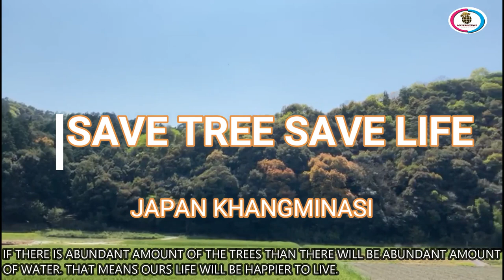Save Trees Kangleipak For Better Future II EREIPAK KANSE II UPAL WAPAL YOKSE II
Save Trees Kangleipak For Better Future
SAVE TREE, SAVE EARTH AND SAVE LIFE. SAVE TREE AND WATER

HELLO,
I AM PAIKHOMBA MEITEI. WELCOME TO OUR YOU TUBE CHANNEL JAPANKHANGMINASI

Trees helps to clean the air, soil and water, making the earth a beautiful livable place. Living close to trees makes us healthier and happier. Its time to SAVE Trees, protect forests and spread awareness. If you want to save trees, you can help by protecting those that grow around your home, and planting more Trees.

Here are some simple ways kids can help save trees.
Use paper wisely. We can save trees from being cut down by using less paper. ...
Play and create with trash. ...
Plant a tree. ...
Visit the forest. ...
Stay on the trails. ...
Get your Smokey on.
THANK YOU SO MUCH.
6. Recalls of Hiroshima after Atomic Bombing during 2nd World War II HIROSHIMA GI NUNGSHI WARI.